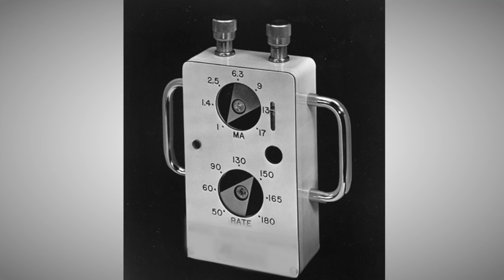AdvaMed 40th Anniversary History Minute: Evolution of the Pacemaker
In the first in our series of MedTech History Minutes commemorating AdvaMed’s 40th Anniversary, Art Collins, former AdvaMed board member and chairman and CEO of Medtronic, discusses changes in the medical technology industry over the course of his career, as well as the evolution of the pacemaker.